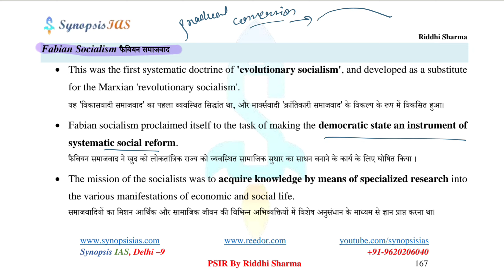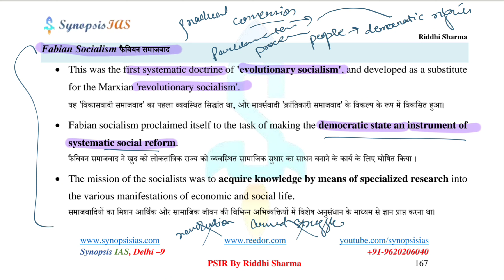L68 PSIR Optional Fabian Socialism UPSC IAS फैबियन समाजवाद Unit 8 by Riddhi Sharma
Fabian Socialism is a reformist ideology in Britain that originated as the inverse of Scientific Socialism. The ideology was named after the Roman general Fabius Cuncator. The Fabian Society was organized in Britain in 1884 and joined the Labor Party in 1900 as a literary-journalistic group.

फ़ेबियन समाजवाद ब्रिटेन की एक सुधारवादी विचारधारा है जिसका जन्म वैज्ञानिक समाजवाद के प्रतिलोम के रूप में हुआ था। रोमन सेनापति फ़ेबियस कुंक्टेटर के नाम पर इस विचारधारा का नामकरण किया गया। फ़ेबियन समाज ब्रिटेन में १८८४ में सगठित की गयी थी और १९00 में वह साहित्यिक-पत्रकार दल के रूप में लेबर पार्टी से संलग्न हो गयी। फ़ेबियन समाज के प्रवक्ता- बी. तथा एस. वेब्ब दंपत्ति, एम. फ़िलिप्स, एच. जी. वेल्स तथा जॉर्ज बर्नार्ड शॉ आदि थे। फ़ेबियन समाजवाद आधिकारिक रूप में दर्शन के साथ अपना कोई सम्बन्ध नहीं मानता है, परन्तु उसके अनेक प्रवक्ता धर्म का समर्थन करते हैं। ये इतिहास के बारे में अपने विचारों में समाज में प्रत्ययों की निर्णायक भूमिका के मत के पक्षधर हैं और वर्ग संघर्ष से इनकार करते हैं। लेनिन के अनुसार, "फ़ेबियन समाजवाद, अवसरवाद तथा उदारतावादी मज़दूर नीति की सर्वाधिक पूर्ण अभिव्यक्ति है।

Political Science and International Relations Optional for UPSC
A. Political Theory and Thinkers

1. Political theory: Meaning, Definition, and approaches
2: Theories of the state Pluralist, Liberal, Neoliberal, Marxist, Post-colonial Feminist.
3. Justice Concept of justice with reference to Rawl’s theory of justice
4. Equality Relationship between freedom and equality and;
Political, Social, and economic;
Affirmative action.
5. Rights Meaning and theories; the concept of Human Rights
6. Democracy different models of democracy - deliberative, participatory and representative, Contemporary and Classical theories
7. Concept of power hegemony, Ideology, legitimacy.
8. Political Ideologies Marxism, Liberalism, Fascism, Gandhism, Feminism, Socialism.
9. Indian Political Thought Dharamshastra, Arthashastra, and Buddhist traditions; Sri Aurobindo,
B.R. Ambedkar, Sir Syed Ahmed Khan, M.K. Gandhi, M.N. Roy.
10. Western Political Thought Plato, John S. Mill, Machiavelli, Aristotle, Locke, Hobbes, Gramsci Marx, Hannah Arendt.